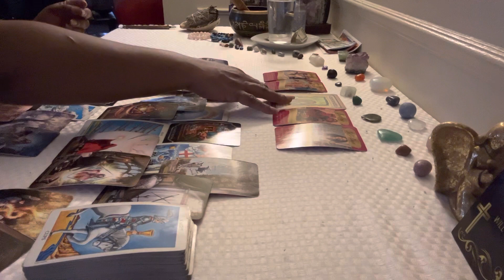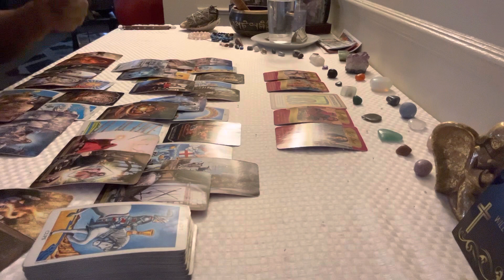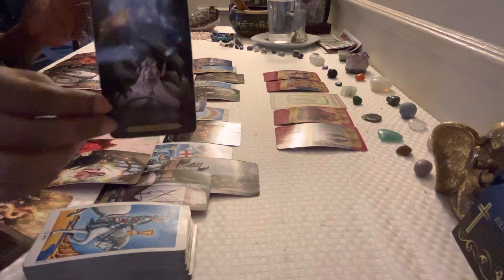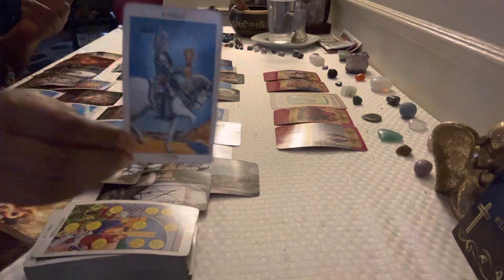Scorpio You finally realize that it’s time to move on